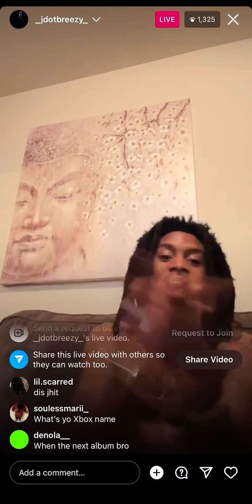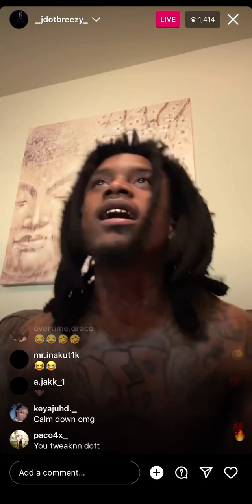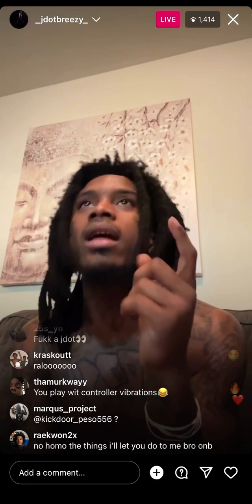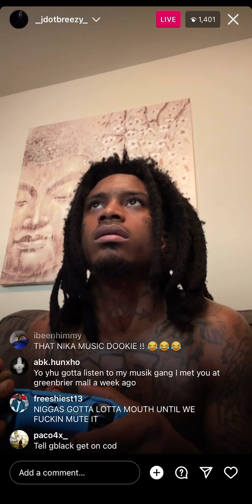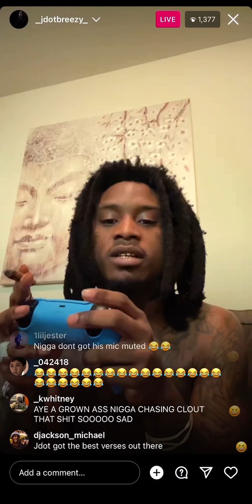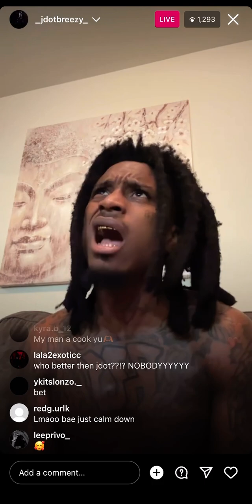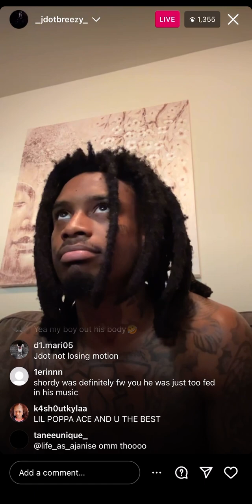Jdot Breezy Speaks On Julio Foolio Says Who Ever Diss Him Gets💥 & That He #1😳